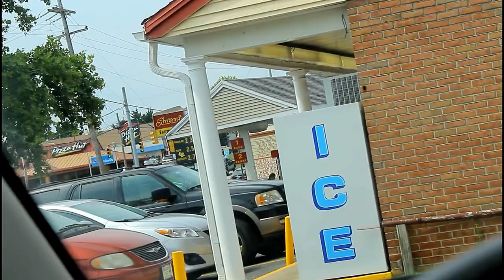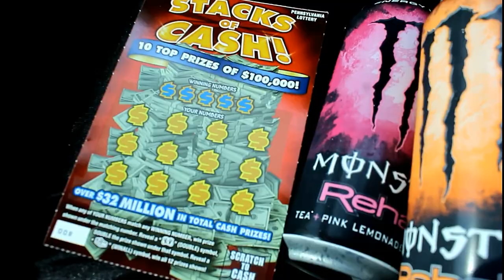Chiropractor | Im Broken | 545lb Opener Gone Wrong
Instagram- @breedelite ,  @phillip_herndon , @dcamposfitness

BREED ELITE POWERLIFTING CLOTHING
Breedelitepowerlifting.com

OUTLAW-TSHIRT-1320 (Free T-Shirt)